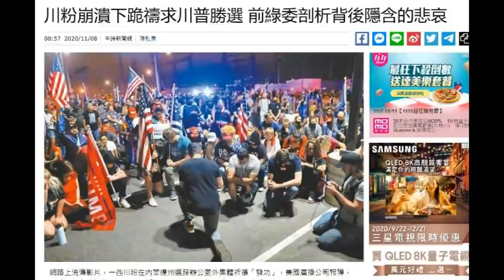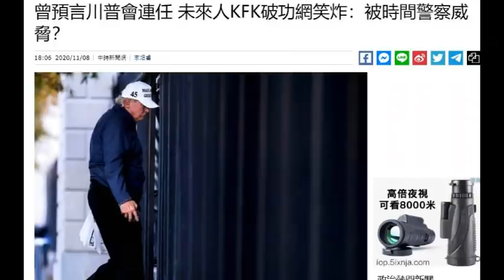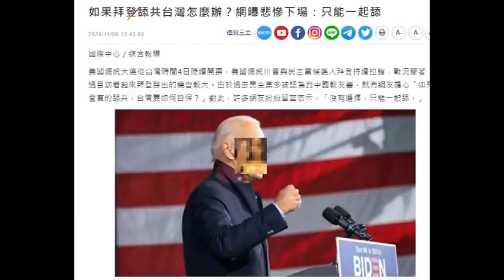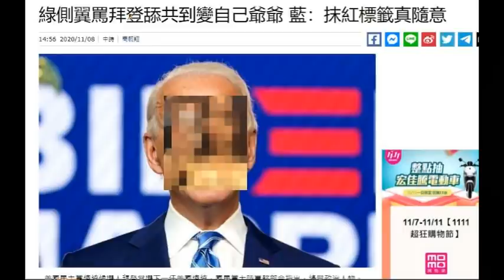229.不用未來人 就可預測的選後大勢!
*不定時播放時事短評